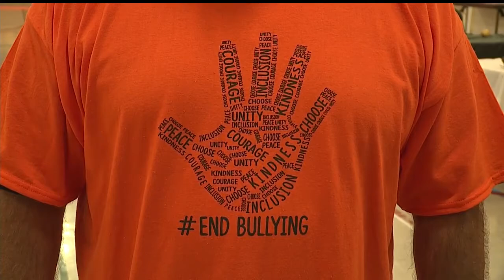Students learn how to handle and report bullying in Liberty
Students at The Learning Center in Liberty took a pledge Wednesday to not bully. The school hosted a carnival to raise awareness about the issue.